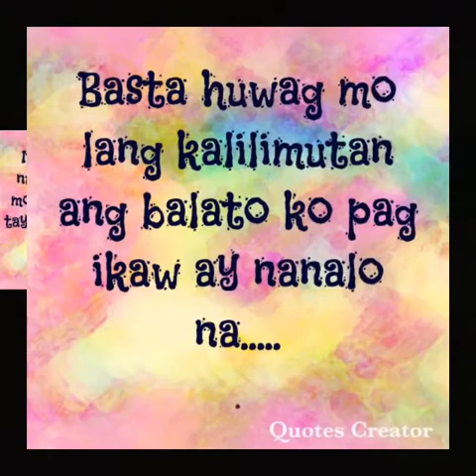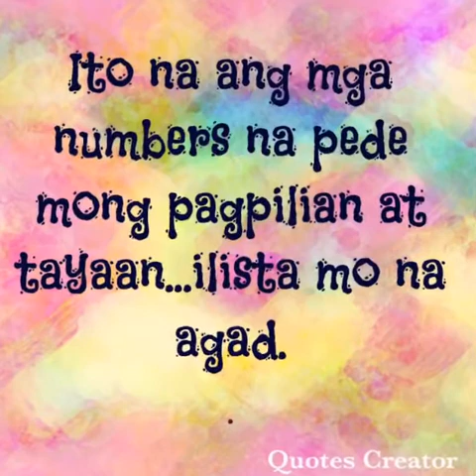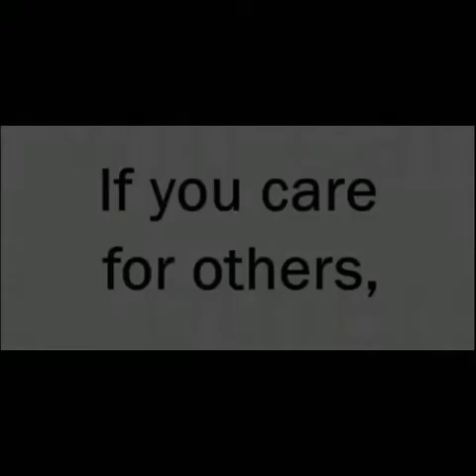Paano manalo sa Lotto? Gusto mo ba talagang manalo? WATCH THIS!!